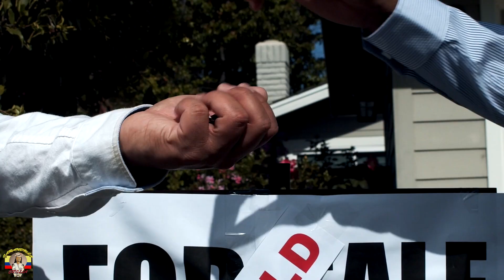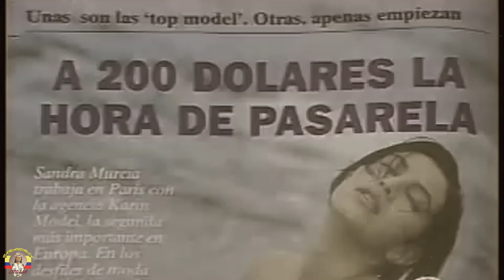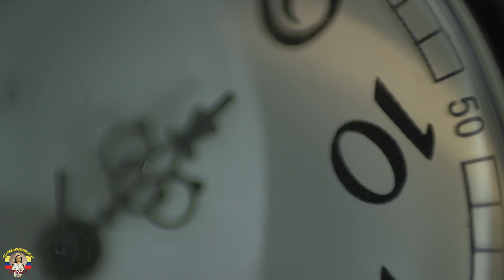El TRAGICO Final de Don EFRA